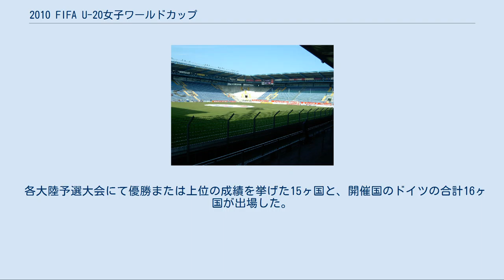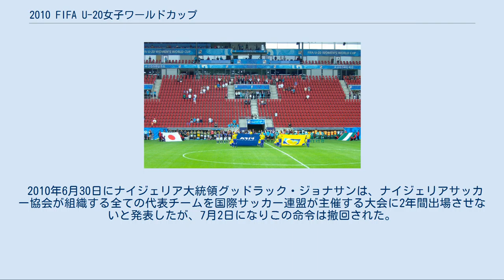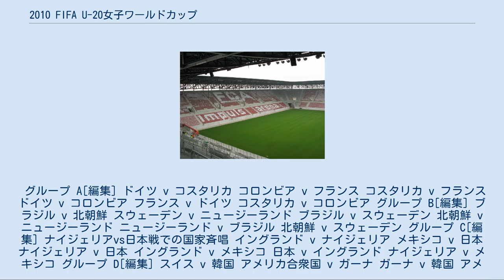2010 FIFA U-20女子ワールドカップ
FIFA_U-20女子ワールドカップ
2010 FIFA U-20女子ワールドカップ（独: FIFA U-20-Frauen-Weltmeisterschaft 2010）は、2010年7月13日から8月1日にかけて、ドイツで開催された第5回目のFIFA U-20女子ワールドカップである。
全6大陸から16の代表チームが参加して開催され、開催国のドイツが優勝し、同国代表のアレクサンドラ・ポップが大会最優秀選手賞と大会得点王を獲得した。
また大会最優秀ゴールキーパー賞をアメリカのビアンカ・ヘニンジャーが、フェアプレー賞を3位となった韓国が、それぞれ受賞した。
 出場国一覧。
緑:グループA、青:グループB、赤:グループC、黒:グループD。
 各大陸予選大会にて優勝または上位の成績を挙げた15ヶ国と、開催国のドイツの合計16ヶ国が出場した。
 2010年6月30日にナイジェリア大統領グッドラック・ジョナサンは、ナイジェリアサッカー協会が組織する全ての代表チームを国際サッカー連盟が主催する大会に2年間出場させないと発表したが、7月2日になりこの命令は撤回された。
 詳細は「2010 FIFA U-20女子ワールドカップ参加チーム」を参照 以下の会場が用いられた。